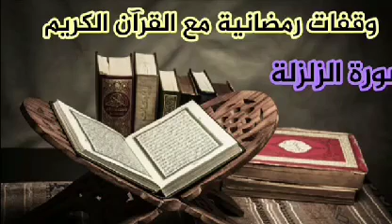على السريع وقفات رمضانية مع القرآن الكريم - الزلزلة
تفسير مختصر لسورة الزلزلة سريع و بسيط مبسط
معاني و معنى المفردات